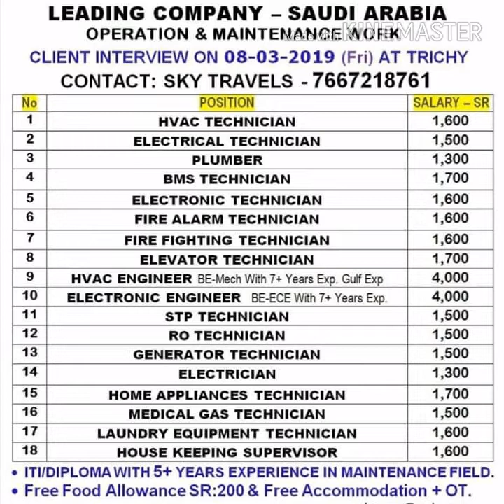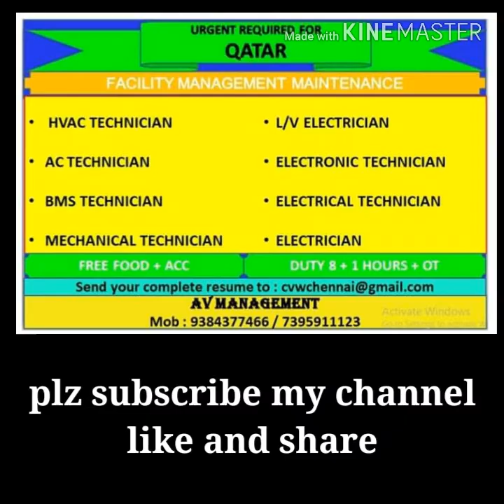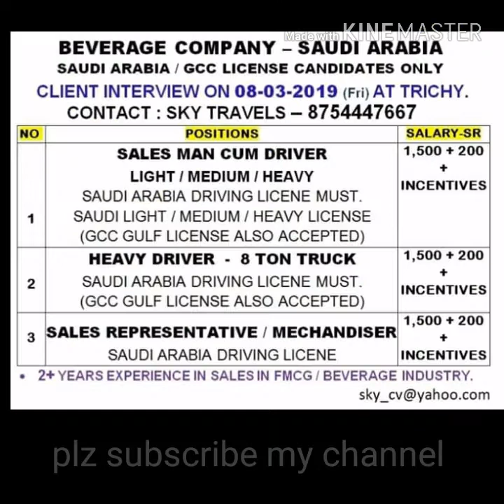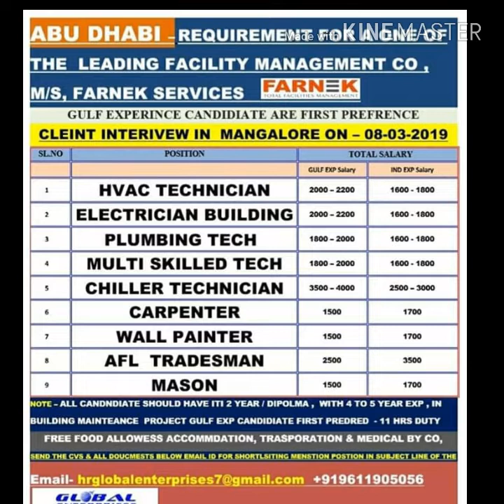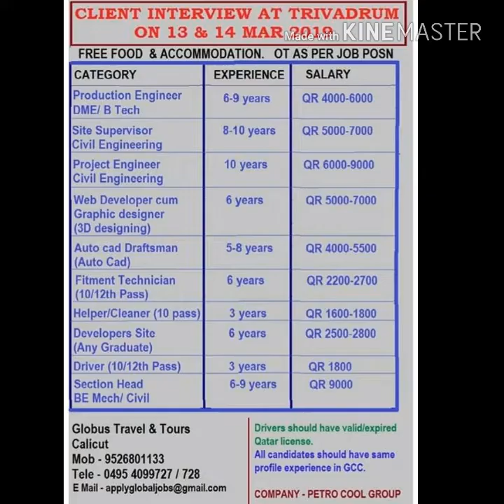New best gulf job for Dubai Qatar Oman Saudi abu Dhabi mascut Russia Iraq you can apply fast .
ascent jobs
epaper jobs
epapertimes
job epaper

timesofindia accent
job ascent
ascent paper
epaper times
times of india wednesday ascent
e timesofindia
epaper. timesofindia
epaper ascent
times asscent
times acent
toi job
times jobs india
jobs ascent
times of india careers
times ascent delhi epaper
times of india ascent on wednesday
my times ascent
e paper times ascent
time ascent today
jobs at times of india
today ascent times of india
epapaer toi
epaper for times of india
times of india epaer
epapertimesof india
time ascent
epaper times of india ascent today
acent times of india
time of india ascent today
timesofindia
jobs in epaper
times of india today ascent
times of india asscent
toi e paper
times ascent epaper today
ascent epaper times of india
times of india epapar
ascent times jobs
times of india ascent epaper delhi
e times ascent
my ascent epaper
times ascent epaper
the times ascent epaper
timesofindia epaper
times of india epaper ascent
e toi epaper
times of india epaper wednesday
wednesday times of india ascent epaper
times of india epapeer
epaper toi delhi
times of india ascent mumbai
times of india mumbai ascent
epaper ascent times of india